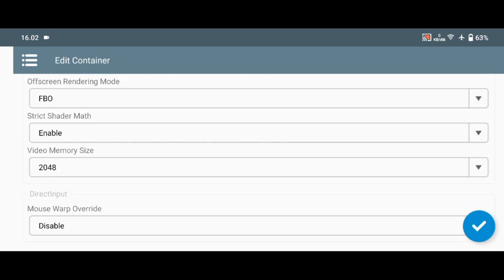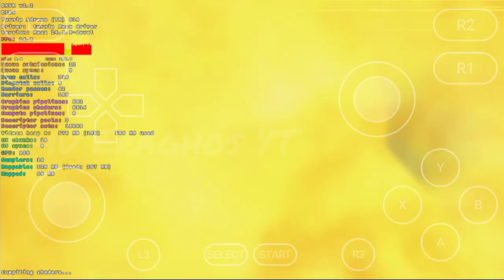Winlator v4.0 | Mafia II (virtual gamepad) | Snapdragon 680